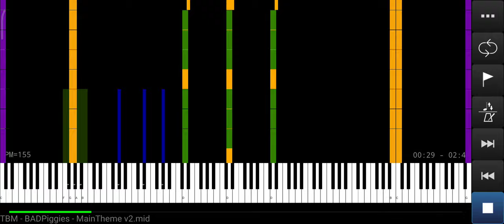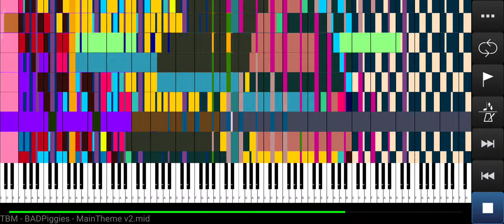[ BLACK MIDI ] Bad Piggies Main Theme V2 { Earrape Warning ⚠ }